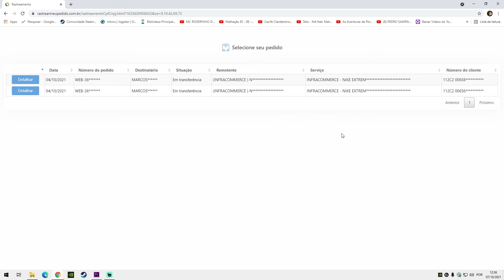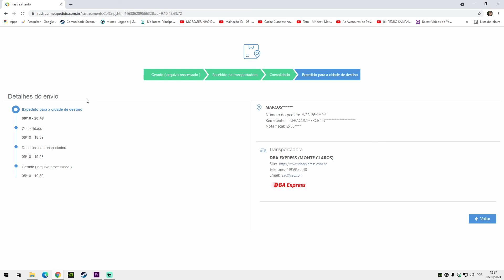COMO RASTREAR na TRANSPORTADORA DBA EXPRESS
No vídeo de hoje eu te mostro como rastrear uma encomenda enviada pela transportadora DBA Express.